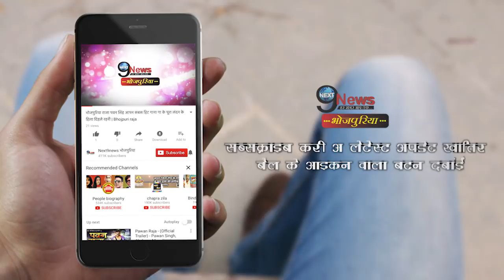पवन की फिल्म का अब तक का सबसे जबरदस्त लुक आया सामने, देखते ही खेसारी के उड़े होश | Pawan Film